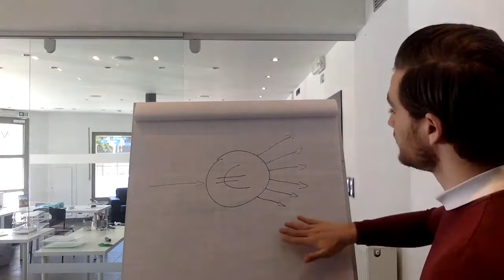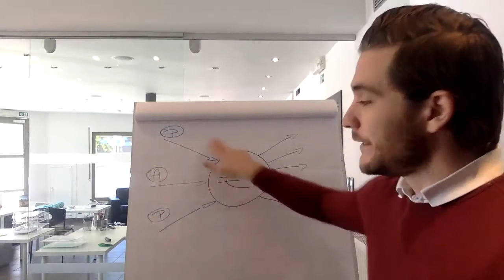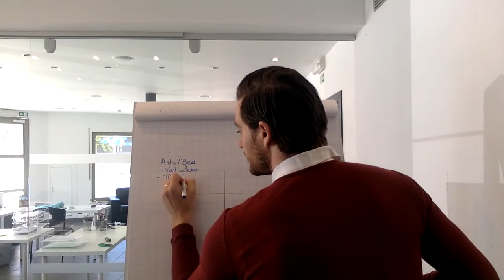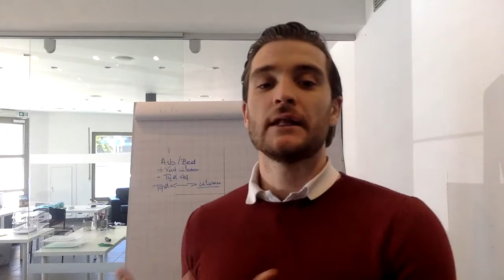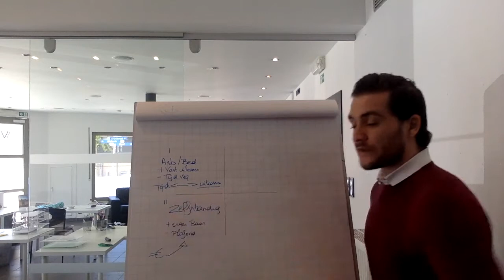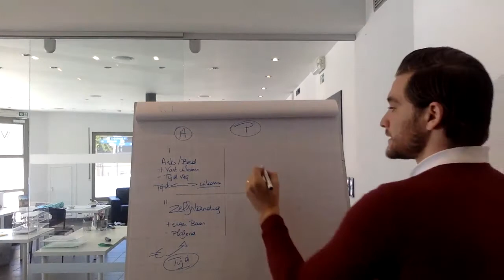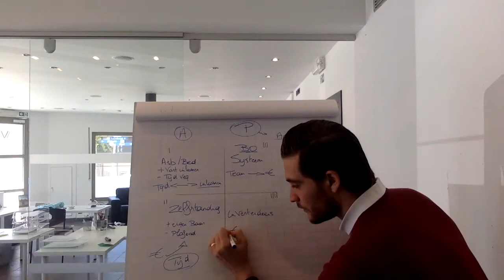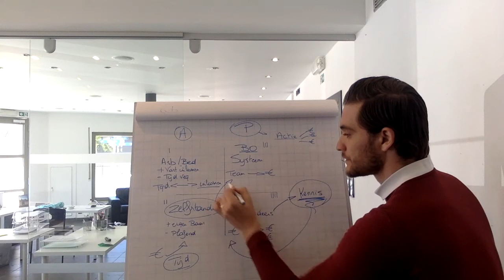Eagle vision Cashflow mindset Conor Laerenbergh